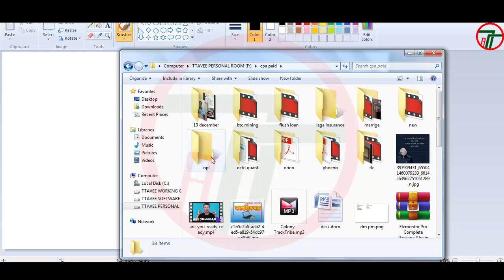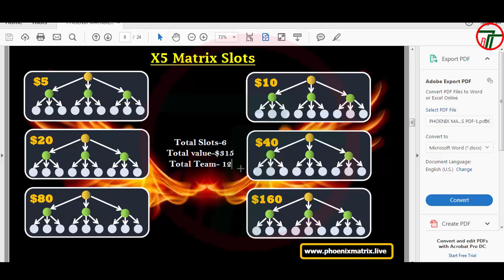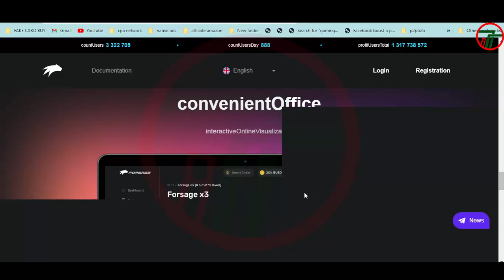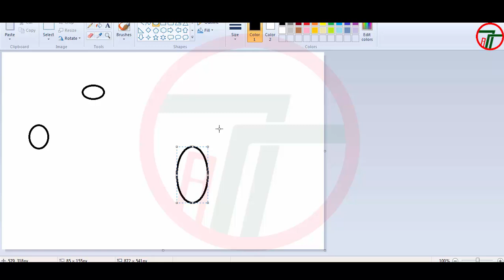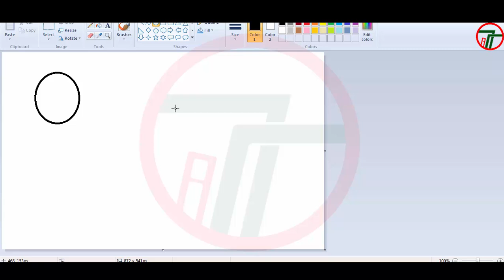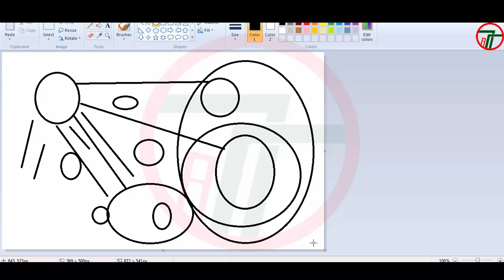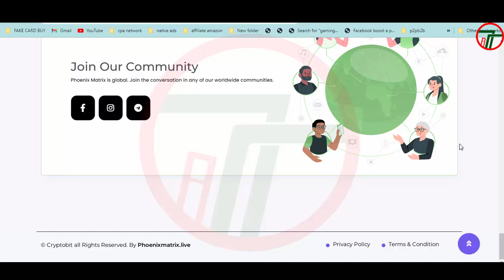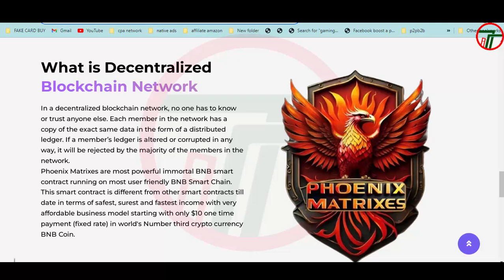Phoenix Matrixes কতদিন ইনকাম দিবে? কাজ করার আগে একবার হলেও ভিডিওটা দেখুন | meta pro space, forsage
👉একাউন্ট করতে আমাকে টেলিগ্রাম বা WhatsApp করুন।👇
telegram username: @ttavee